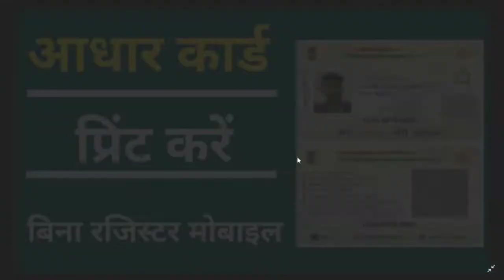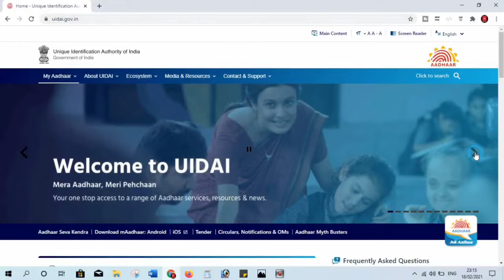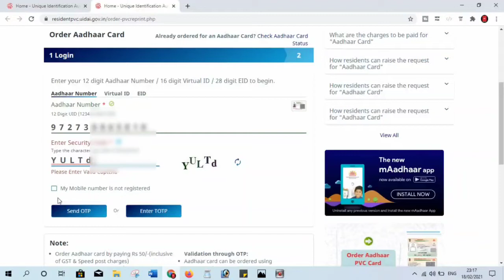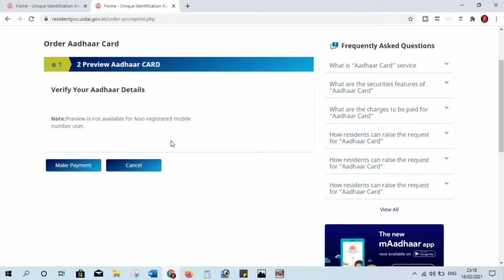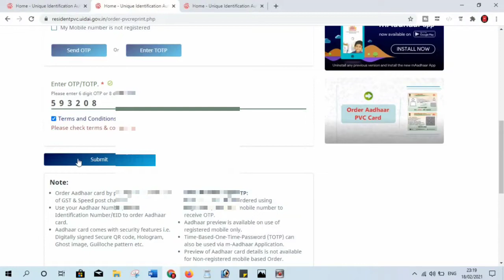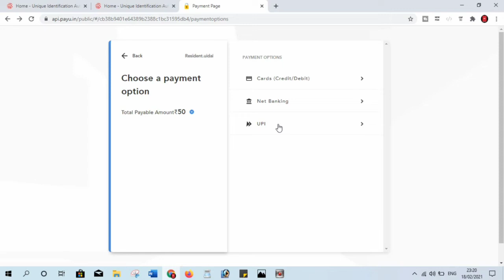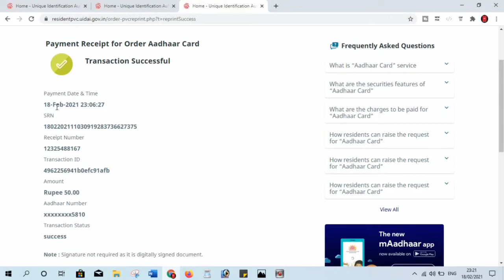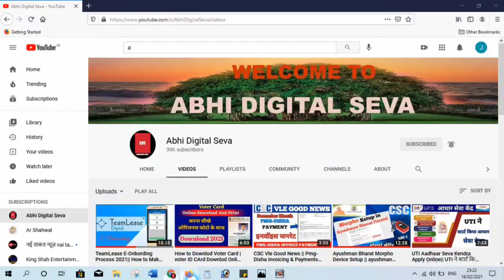without mobile number aadhar card Print 2021 || Ab Aadhaar Print huaa Aasan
How to Download Aadhar Card Without Mobile Number And OTP in 2021 | Download Aadhar Card without Mobile Numbe bina mobile number ke aadhar card kaise download kare

is video ko dekh kar aap Bina registered mobile number ke Aadhar card download kaise kare ,Aadhar card download without registered mobile number , PVC Aadhar card reprint , PVC Aadhar Card online order ,Aadhar Card reprint without registered mobile number , lost Aadhar card download ityadi Jaise sabhi sawalo Ke jawab prapt kar payenge .